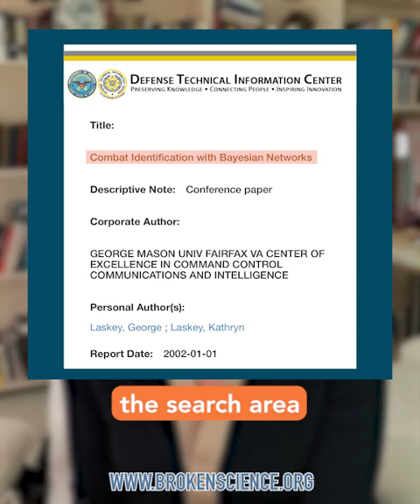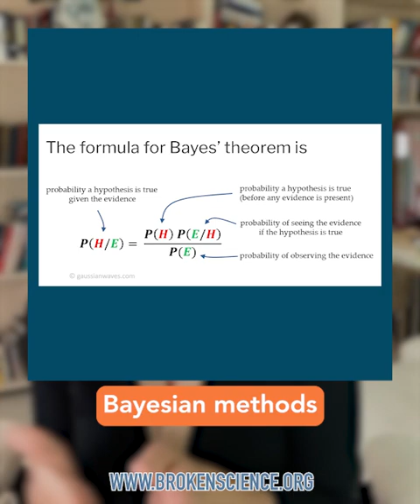Bayesian Vs. Frequentist Statistics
In this video Emily explains the difference between a Bayesian approach and a frequentist approach to analyzing statistics. A Bayesian analysis looks at prior probabilities combined with data to determine the probability that the hypothesis is true. A frequentist analysis compares the hypothesis to the null-hypothesis, a yes/no approach, to determine if the data could support the null-hypothesis. It then ranks the data with a P-value, but it actually says nothing about the hypothesis being true.